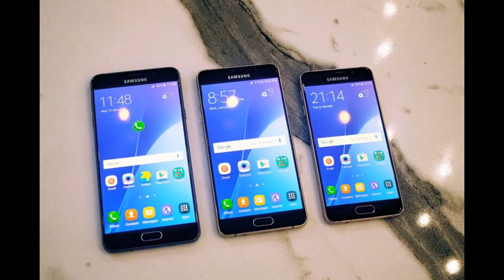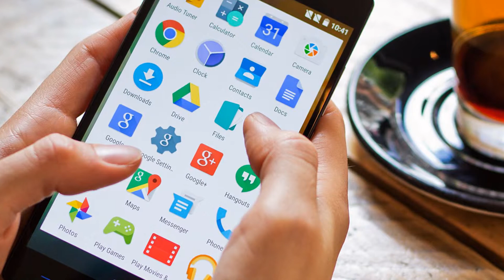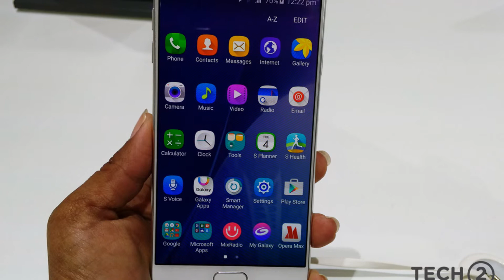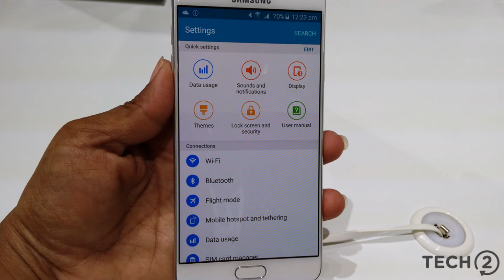Samsung's 2016 A series phones bring flagship looks and features at mid-range prices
Samsung unveiled its updated 2016 Galaxy A series phones today. Available in 4.7- (A3), 5.2- (A5) and 5.5-inch (A7) sizes, all three phones boast premium metal and glass builds, Super AMOLED displays and expandable storage.

Design-wise the new A-series phones look very similar to last year's flagship Galaxy S6, with an aluminum frame and a glass rear. Each is relatively thin with the A3 and A7 coming in at 7.3mm and the A5 a hair narrower at 6.9mm. The front of all three phones has an ultra narrow 2.7mm bezel, resulting in a near edge-to-edge display. At this price range, these are some of the nicest looking phones we've seen.Speaking of the display, on the A3 you get an HD 1,280 x 720 pixels resolution (312ppi) display and on the A5 and A7, you're looking at a Full HD 1,920 x 1,080 pixels resolution (A5 - 424ppi, A7 - 401ppi). All three displays are Super AMOLED and look top notch, with vivid colors, great contrast and wide viewing angles.

On the rear of each phone, you'll find a 13-megapixel f/1.9 aperture camera. On the A5 and A7, the rear camera also has optical image stabilization. Unfortunately, there's also a fairly substantial camera bump back here. The front camera is a 5-megapixel f/1.9 aperture shooter, which probably makes it the same module found in the S6.Unlike Samsung's flagship phones, each of the Galaxy A range has expandable storage, with the A3 using a shared dual SIM card slot (all three phones are dual SIM capable), and the A5 and A7 each having a dedicated microSD card slot compatible up to 128GB. You also get 16GB internal storage on all three phones. Samsung hasn't confirmed what processor each phone is running but we know that the A3 has a quad-core processors, while the A5 and A7 have octa-core processors. The A3 has 1.5GB RAM, the A5 has 2GB RAM, and the A7 has 3GB RAM.Just in time for Samsung Pay's launch in Singapore later this year, the A5 and A7 will be the first non-flagship phones in Samsung's lineup to be compatible with Samsung Pay thanks to their fingerprint scanners. The fingerprint scanner is located on the home button and is likely to be the same lightning fast scanner used in the S6, S6 Edge and Edge+ and Galaxy Note 5.

Battery life on all three phones looks quite promising with the A3 armed with a 2,300mAh battery, the A5 with a 2,900mAh battery, and the A7 with a 3,300mAh battery. That makes the A7's battery 300mAh larger than the Note 5, which has the same display size and is our current battery life champion. The A7 also has a lower resolution display, so we expect its battery life to be even better. As for the A5, it compares favorably against the similarly-sized S6, with a battery that is 350mAh larger. The A5 and A7 are also armed with Samsung's fast charging technology and ultra power saving mode.

The 2016 Galaxy A range looks like a great addition to Samsung's lineup. Depending on what processor it's running on, the A5 is basically an S6 with a Full HD display and a marginally lower megapixel rear camera, but with a much lower price point, and the addition of expandable storage and a higher capacity battery - both worthwhile tradeoffs if you ask us. Again though, it depends on that processor. We know the entire A range is running on Exynos chips, but how they compare to the S6's excellent Exynos 7420 remains to be seen.

The Galaxy A3 (2016) will be available on 16th January (this Friday) for $398, while the A5 and A7 will both be launching on 30th January for $598 and $698 respectively. All three phones will be available in three colors: Black, Gold and Pink Gold.